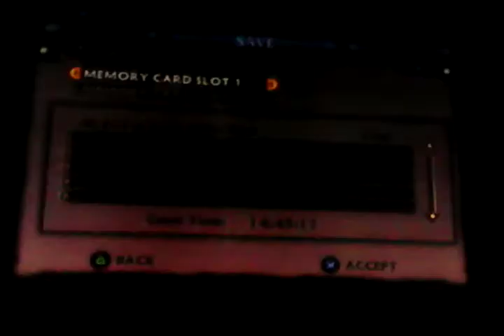The Legend of Alon D'ar Ps2 Walkthrough 21!!